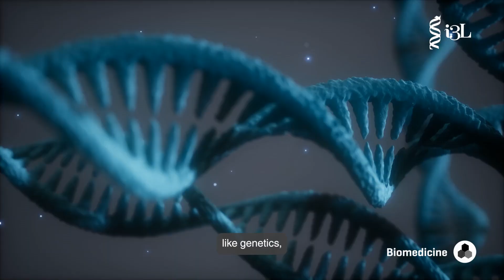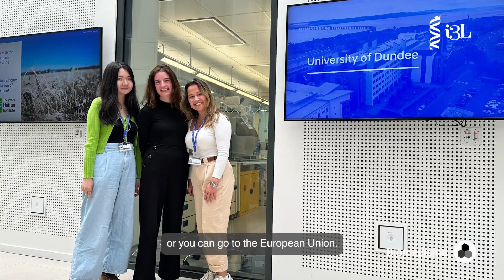What Is Biomedicine?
Learn about biomedicine bachelor's study program in i3L. Biomedicine is a collective name for the biological topics focusing primarily on human health and well-being, bridging biological research and medicine.